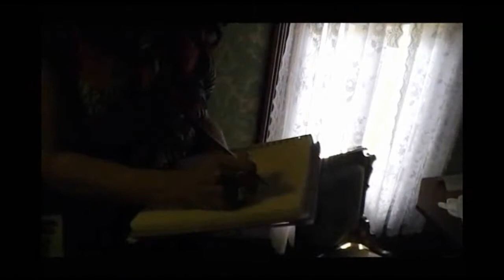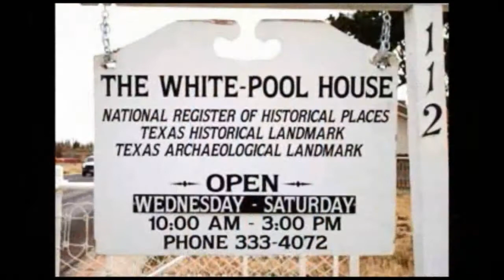Odessa Acting Workshop Episode #3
In this week's episode the contestants break up into teams and must write and produce their own commercial for the White Pool House Museum, the oldest standing structure in Odessa. Which team will win? Do you agree with the judges? Vote on Facebook under West Texas Talent